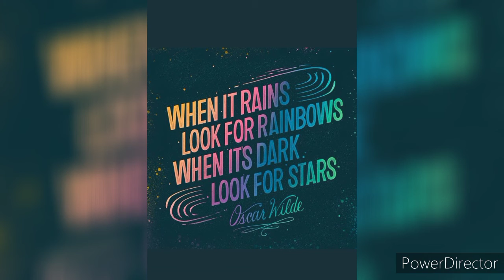Among Us // Imposter GamePlay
Thanks For So Much Guys For Everything :)